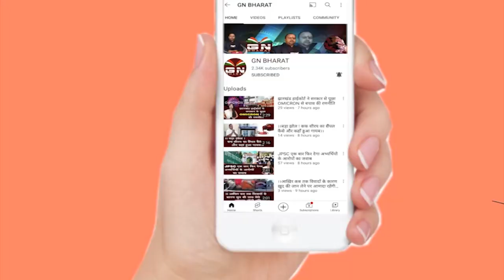पूजा सिंघल जेल में पढ़ रही है भगवत गीता, बेल के लिए लगा रही है गुहार